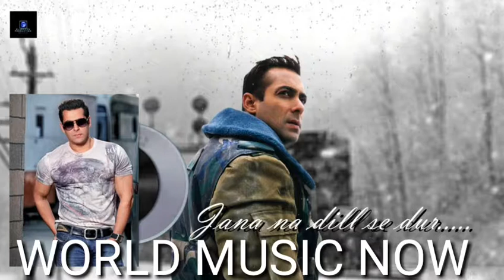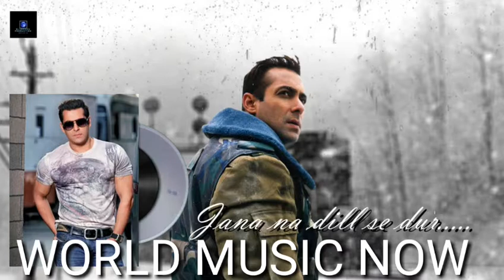JANA NA DIL SE DUR...(RACE-3) | Latest Bollywood Song 2018 | world music now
salman khan new hindi song'world music now